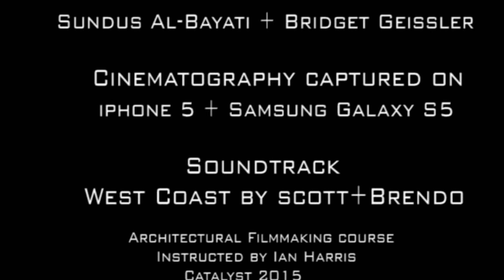Catalyst 2015 - Minneapolis Central Library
Sundus Al-Bayati and Bridget Geissler

“The Minneapolis Central Library is an iconic building in the downtown Minneapolis district.There was a particular effort to subdue the iconic nature of the building at the film’s onset. Instead, there is an ambiguity as to which building is being showcased. This is achieved via large scale material textures, out-of-focus shots, and unclear vantage points. This ambiguity allows for a tone to be set without preconceived ideas of the building influencing their viewing of the film."